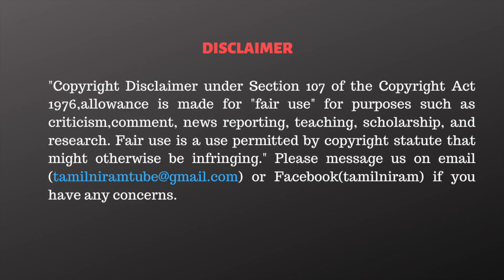சின்னம்மாவை விமர்சிப்பவர்கள் யாரும் யோக்கியர்கள் இல்லை - அல்லூர் ஸ்ரீனிவாசன் ஆவேசம்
The Admission process involves four stages which we will make it as seamless as possible.

1. Preliminary interview.
2. Online Aptitude test.
3. Counselling.
4. Selection and payment of fee.

If you are interested to secure a secure and high prospect career welcome to join TRIDS.

For any assistance the following Professionals will be available to you:

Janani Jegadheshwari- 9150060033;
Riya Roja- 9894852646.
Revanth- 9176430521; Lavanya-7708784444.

CAST:
Script                 - Tamilniram Team
Anchor               - Archana Singaraja